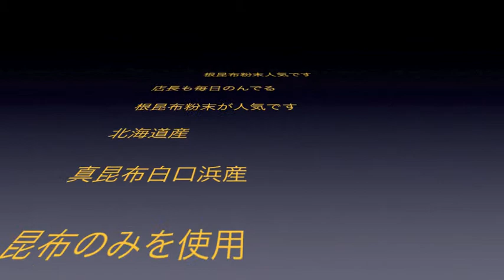ローストビーフ青実山椒しあげ 2/22